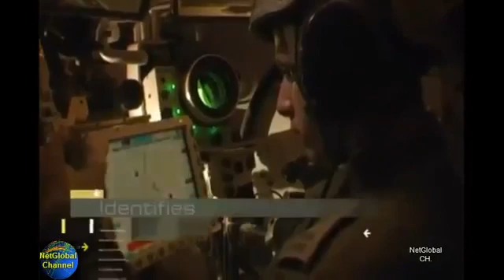이스라엘의 한차원 발전시킨 능동방어 시스템 트로피 데모 Israel's Advanced Active Defense Systems Trophy Demo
MBT를 위해 한차원 발전시킨 능동 방어시스템 Trophy(ASPRO-A) %시청자가 뽑은 상위 50, 최다 조회수 인기 동영상 리스트% % TOP 50 Videos, The Most Highest.

[아래 참고] 시청자가 뽑은 상위 50, 최다 조회수 인기 동영상 리스트 대한민국 공군 KF-16 공중급유 편대비행 데모 ROK KF-16 Aeriel Refueling, Group Flying.